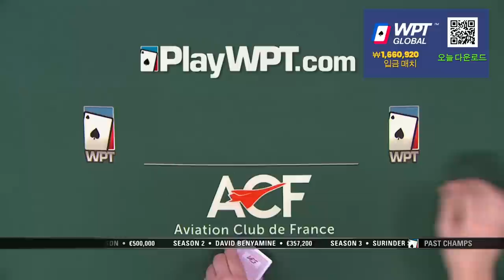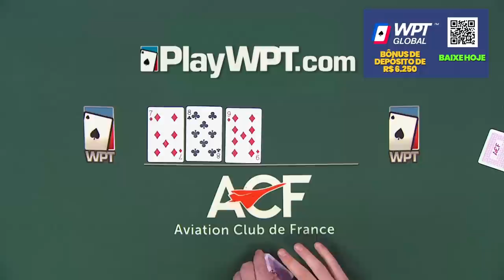TWO PAIR Wins FINAL SHOWDOWN at Grand Prix de Paris FINAL TABLE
It's the final showdown at the Grand Prix de Paris, and we have a classic David vs. Goliath matchup! Underdog Mohsin Charania is up against prodigy Vasili Firsau, who has an astounding 4.8 million in chips - more than seven times his opponent's stack size of 712k! Who will take home the lion’s share of $500,000? Will it be flashy but frugal Mohsin or chip-smashing Vasili?